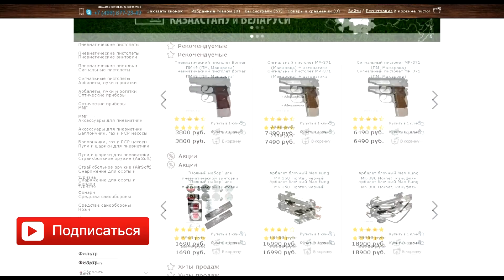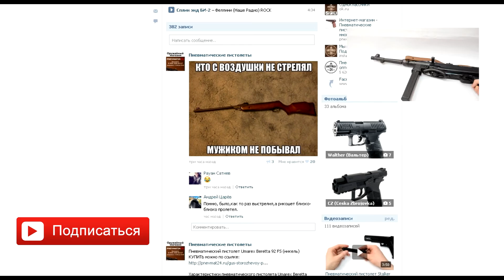(Обзор) Кобура Stich универсальная Майами, BRT92FS, JRH941, TT, 1911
Кобура Stich универсальная Майами кожаная с регулируемыми плечевыми ремнями унифицирована под пистолеты габаритов Beretta 92 FS, CST 304, SS GSR, JRH 941, TT, Colt 1911. Отлично подходит для скрытого ношения оружия под одеждой.

В интернет-магазине pnevmat24.ru Вы можете купить Кобура Stich универсальная Майами, BRT92FS, JRH941, TT, 1911 с удобной доставкой по всей России курьером, транспортной компанией или Почтой России. Доставляем также в Казахстан и Беларусь. Уточнить цену и заказать товар можно на сайте, по телефону или написать письмо на e-mail.